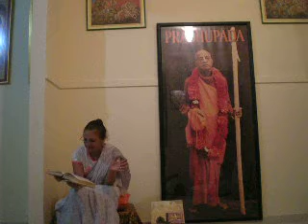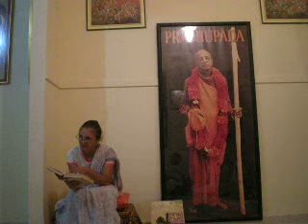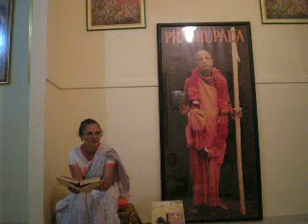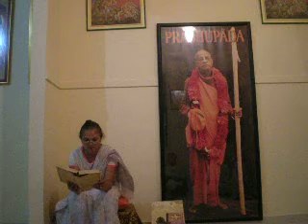Um verso maravilhoso do Gita-04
Missão Prabhupada Vani
Venha conhecer a consciencia de Krishna
 atraves dos ensinamentos de A.C.Bhaktivedanta
 Swami Prabhupada.
myspace
Orkut:Prabhupada Vani,(RJ)
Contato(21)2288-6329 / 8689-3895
ENTRADA FRANCA,
Programação:Festival de domingo, inicio as 18hs
Aula do Bhagavad-Gita, Toda as quartas as 19hs.
19:00-kirtana(cantar para krishna)
19:30-leitura do Bhagavad-Gita

Referencia: Pça Varnhagem e choperia Buxixo
Ônibus: extensão do metro Francisco Xavier, Água santa, 432,438,
 e todos que passe na pça Varnhagem e rua Felipe Camarão.
Quem vem da zona norte 2 e 3,  descer próximo ao shopping Tijuca
Haribol.